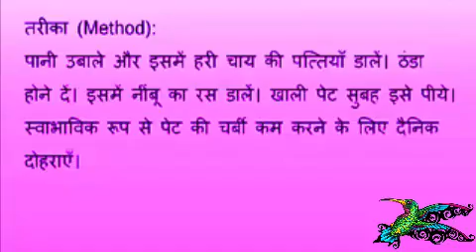Best Funny Animal Videos Of The 2023 🤣 - Funniest Cats And Dogs Videos 😺😍😂🐶 Funny cat & dog videos 😍